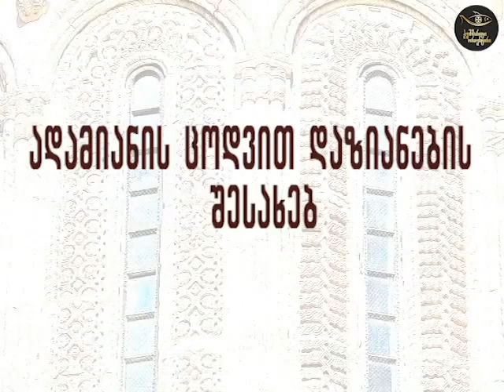ადამიანის ცოდვით დაზიანების შესახებ #253 - დეკანოზი კონსტანტინე ჯინჭარაძე